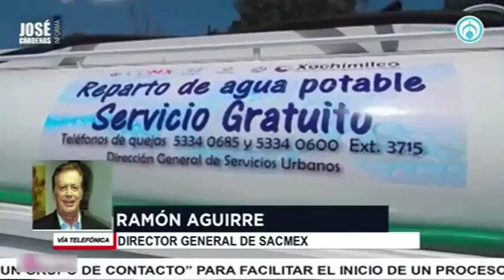Ramon Aguirre, Director Sacmex, en entrevista con José Cárdenas informa